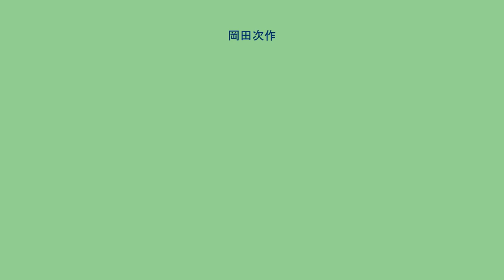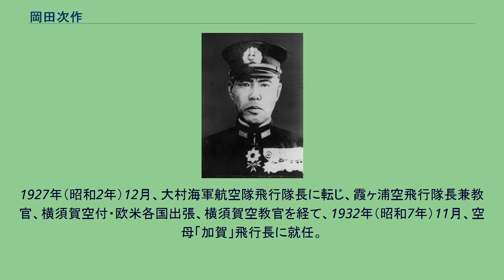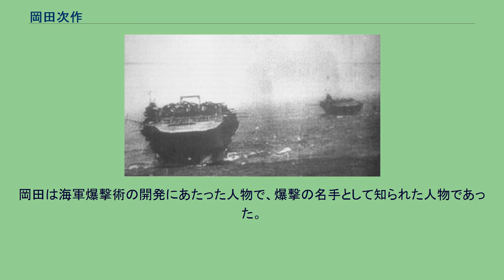岡田次作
真珠湾攻撃に向かう岡田艦長座乗の「加賀」(左)と「瑞鶴」 岡田 次作（おかだ じさく、1893年（明治26年）8月13日 - 1942年（昭和17年）6月5日）は、日本の海軍軍人。
栄典は正五位勲三等功四級。
石川県金沢市千日町出身。
金沢第一中学校（第18回、鈴木貫太郎内閣の大蔵大臣・広瀬豊作と同級生）を経て、1914年（大正3年）12月、海軍兵学校（第42期）を63番/117名で卒業。
1915年（大正4年）12月、海軍少尉に任官し防護巡洋艦「須磨」乗組。
海軍砲術学校高等科で学ぶ。
1921年（大正10年）12月、駆逐艦「桂」乗組となる。
1922年（大正11年）1月、臨時航空術講習部部員兼横須賀海軍航空隊付となり航空畑に転じた。
同年11月、霞ヶ浦海軍航空隊分隊長に就任し、同空教官などを務め、1926年（大正15年）12月、海軍少佐に昇進。
1927年（昭和2年）12月、大村海軍航空隊飛行隊長に転じ、霞ヶ浦空飛行隊長兼教官、横須賀空付・欧米各国出張、横須賀空教官を経て、1932年（昭和7年）11月、空母「加賀」飛行長に就任。
同年12月、海軍中佐に進級。
1933年（昭和8年）10月、館山海軍航空隊副長に就任し、海軍航空本部出仕（教育部）、航空本部教育部部員を歴任。
42期生の一選抜組に遅れること1年、1936年（昭和11年）12月、海軍大佐に昇進し軍令部出仕となる。
海軍大学校で特修学生として学ぶ。
特修学生は海大に入学することなく大佐、中佐になった者のなかから大臣が選考のうえ命じたもので、海軍内でも将来を期待されていた存在だった。
西村祥治中将（39期）、吉良俊一中将（40期）、大森仙太郎中将（41期）も特修学生である。
1937年（昭和12年）1月の頃には、同期生中における岡田の序列は21番にまで上昇していた。
岡田の後には、海軍省軍務局第二課長として積極的に日米開戦を推進した石川信吾少将（海兵卒業時のハンモックナンバーは45番）、戦艦「武蔵」の初代艦長となる有馬馨中将（40番）、第二艦隊参謀長としてレイテ沖海戦（1944年10月）に参加した小柳富次中将（72番）など太平洋戦争で名が知られる士官たちが続いた。
同年8月、第二十三航空隊司令に就任し、兼第三艦隊司令部付、水上機母艦「能登呂」艦長、空母「龍驤」艦長を経て、1938年（昭和13年）12月から2年10か月の間、海軍航空の総元締である航空本部総務部第一課長兼技術会議員を長く勤め、豊田貞次郎中将（33期首席）、井上成美中将（37期次席）と二代の本部長に仕えた。
1941年（昭和16年）9月、第一航空艦隊（司令長官南雲忠一中将・36期）に所属する空母「加賀」の艦長職を前任で同期生である山田定義大佐（5番）から引き継ぐ。
真珠湾攻撃はそれから2ヶ月余り後のことである。
1942年（昭和17年）6月、ミッドウェー海戦にて、米空母「エンタープライズ」の艦爆隊SBDドーントレスが放った爆弾が続けざまに命中する。
空母「加賀」への命中弾と燃料車の爆発により艦橋が破壊され、中にいた岡田は戦死し、海軍少将に特進した。
岡田は海軍爆撃術の開発にあたった人物で、爆撃の名手として知られた人物であった。
霞ヶ浦海軍航空隊教官時代同部隊に勤務していた草鹿龍之介（中将、41期）によれば、事故発生に対する予感が鋭く、発生前から騒ぎ立てて警告する上にその警告がよく当たるので「何とも薄気味の悪い男」と評している。